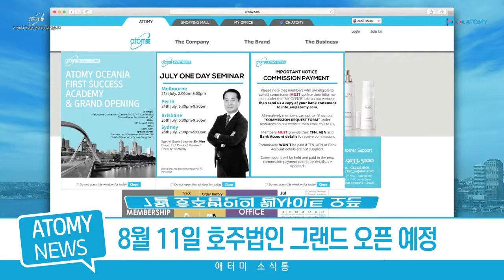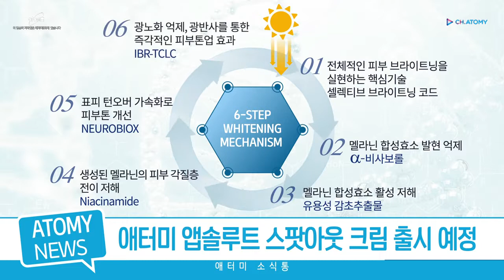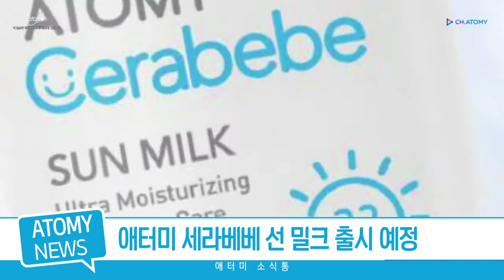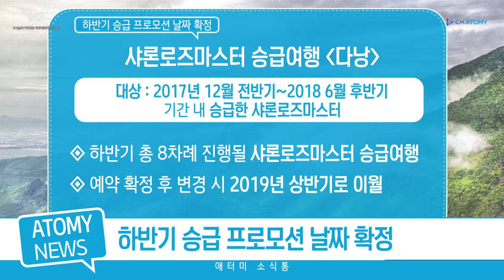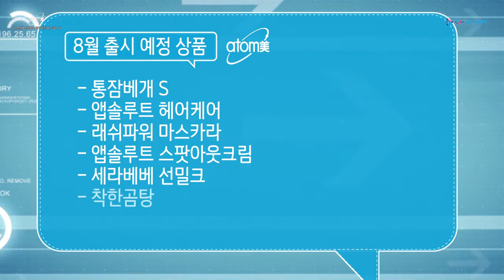[딕업애터미] 무더운 8월!! 우릴 시원하게 만들어줄 굿모닝애터미 소식통!!!!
성공을 여는 아침  굿모닝 ATOMY
            애터미 8월 소식통

                    주요 소식

8월 11일 애터미 호주 그랜드 오픈

                  신제품 출시
애터미 앱솔루트 스팟아웃 크림 출시
애터미 앱솔루트 헤어케어
애터미 세라베베 선 밀크

애터미 V쇼핑 방송 예정 돈까스와 믹서기

하반기 승급 프로모션 여행 일정 안내

언제든 상담해드립니다
kakao Talk ID - hoonipapa
We Chat ID - KoreaAtomySteven
DM으로 문의주심 친절상담 도와드려요